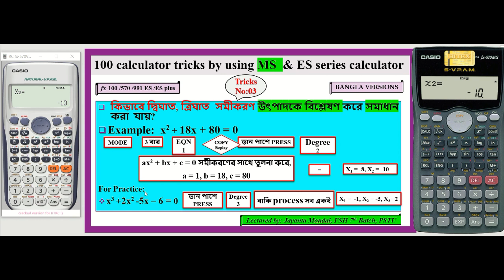How to solve middle term equation by using scientific calculator? ꠱ উৎপাদকে বিশ্লেষণ করে সমাধান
Title: 100 calculator tricks by using fx 100/570/991 MS  & ES series scientific calculator
calculator tricks 03
Lectured by: Jayanta Mondal
Class: school/college/admission students